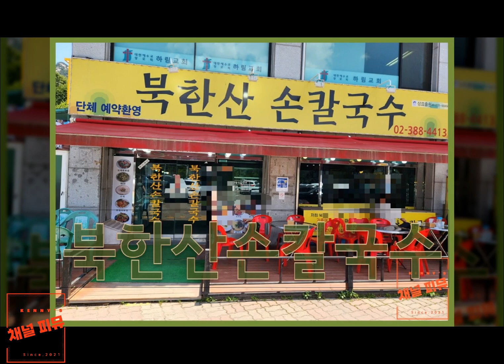북한산손칼국수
사용음성 : 타입캐스트
사용음원 :
Little Cookie II - William Rosati
지도제공 :
네이버 지도